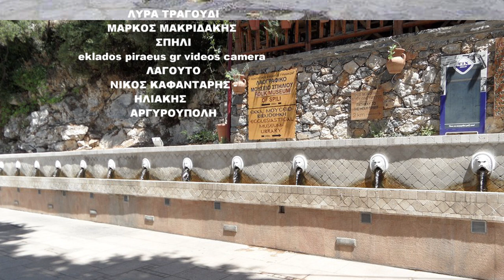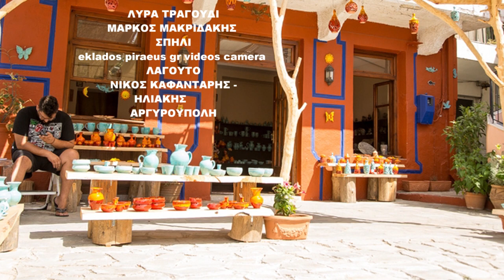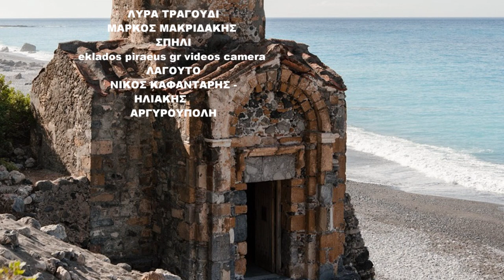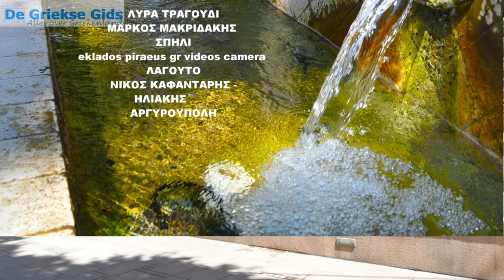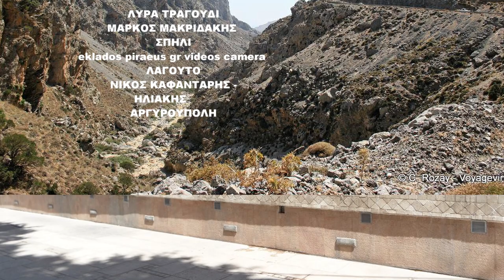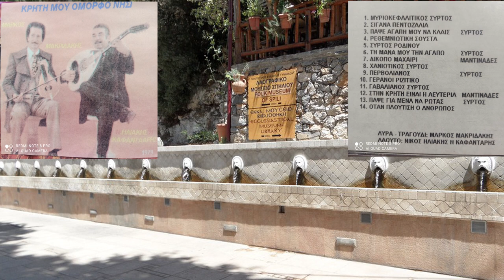ΚΡΗΤΗ ΜΟΥ ΟΜΟΡΦΟ ΝΗΣΙ Κρητικα Τραγουδια Λυρα Τραγουδι Μαρκος Μακριδακης Λαγουτο Νικος Καφανταρης